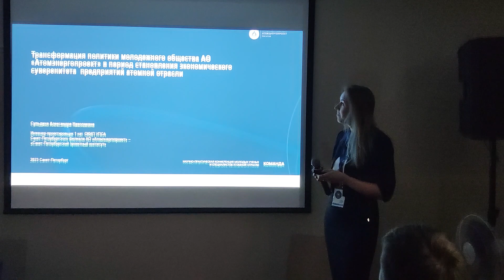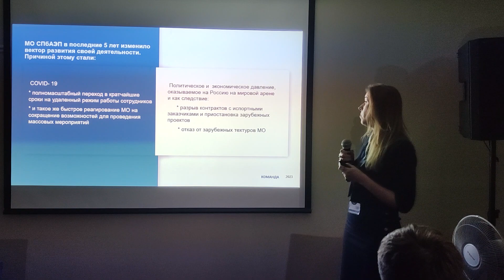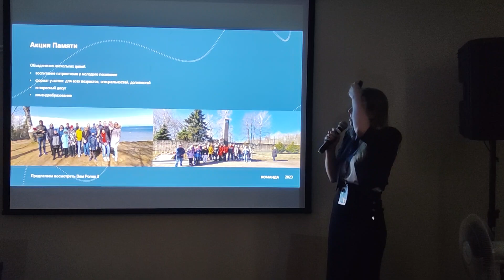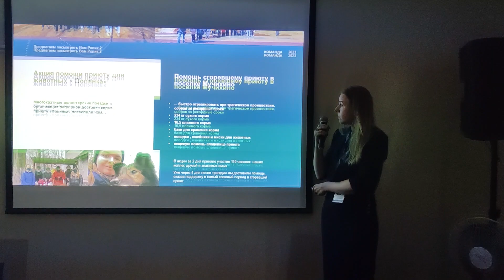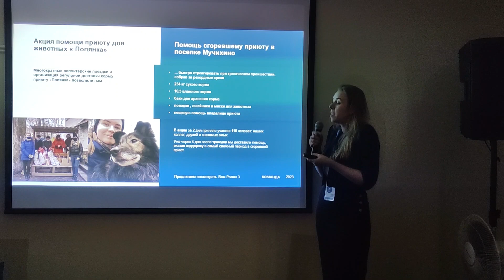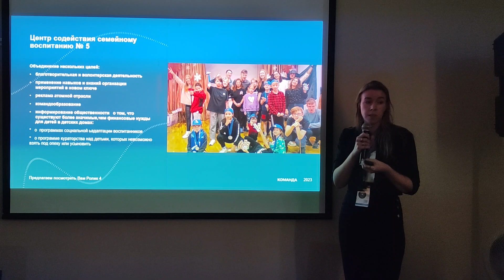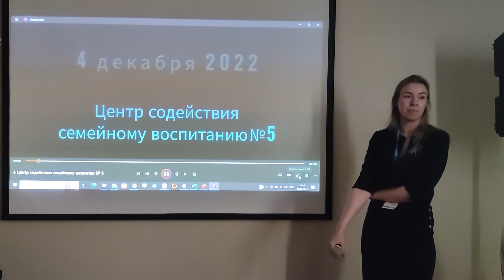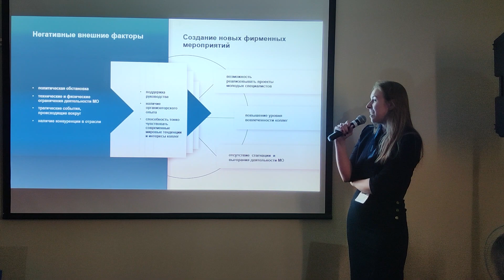Трансформация политики Молодежного общества "Атомэнергопроекта"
Трансформация политики Молодежного Общества АО "Атомэнергопроект" в период становления экономического суверенитета предприятий атомной отрасли

Сульдина Александра Николаевна, АО «Атомэнергопроект»

Секция "Молодежная политика", 10-я юбилейная международная научно-практическая конференция молодых ученых и специалистов атомной отрасли "КОМАНДА-2023"